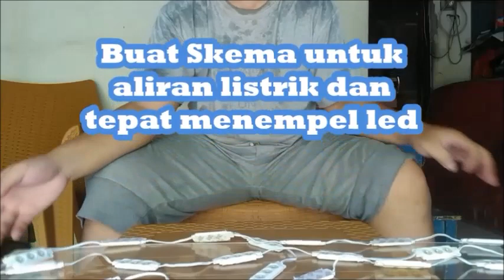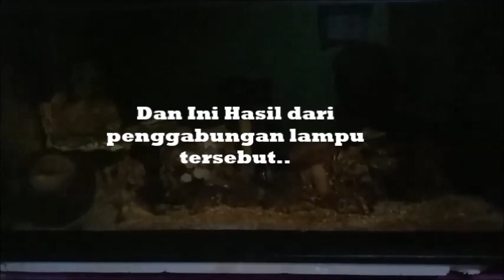Tutorial Merakit Lampu Aquarium Dengan Led Module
Untuk mendapatkan lampu aquarium, kita bisa membuat sendiri sesuai keinginan. Salah satunya dengan menggunakan lampu led module yaitu lampu led yang sudah dibuatkan modul jadi kita tinggal rakit sesuai keinginan kita.
semua peralatan dan perlengkapan bisa kita dapatkan di toko listrik ataupun toko online seperti tokped, bukalapak, dll..

Habis berapa membuat lampu kayak begitu sih?
1 pcs led module 1 watt = 3rb dikali 20 pcs = 60rb
Adaptor 12 V 2A  = 17rb
Jack dc female = 2rb
tempat lampu akrilik udah lama punya dikasih orang,
perlengkapan lain termasuk kopi, ada dirumah hehehehe
jadi total = 79rb kira2 belum termasuk ongkir :)

 yang perlu diperhatikan adalah ukuran voltase dan amphere untuk menentukan kita memakai adaptor ukuran yang mana disini juga dibahas hitung-hitungannya..
yuk disimak videonya Tutorial Merakit Lampu Aquarium Dengan Led Module ala Fikrie Doank..

Selamat menyaksikan..
jika ada pertanyaan, saran, dan masukan bisa isi dikolom komentar..
Terimakasih,
 FikrieDoank